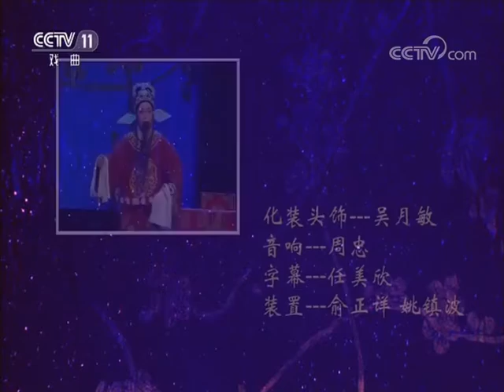好戏连连看 越剧欣赏（二）浙江省嵊州市越剧团 来自《九州大戏台》 20180905 | CCTV戏曲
本期节目主要内容： 1、越剧《谢瑶环》选段，表演者：倪锦锦、卢羽彤等； 2、越剧《杜十娘》选段《怒沉百宝箱》，表演者：钱娜； 3、越剧《珍珠塔》选段《跌雪》，表演者：胡红红等； 4、越剧《白兔记》选段《磨房相会》，表演者：魏巧丽等； 5、越剧《荆钗记》选段《见娘》，表演者：张琼琼等。